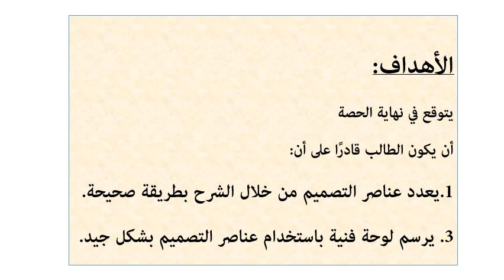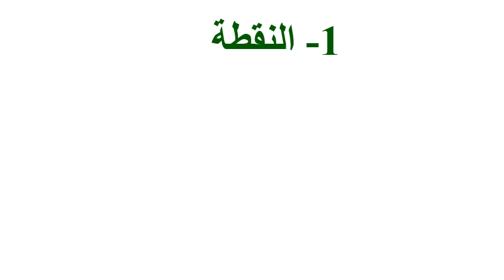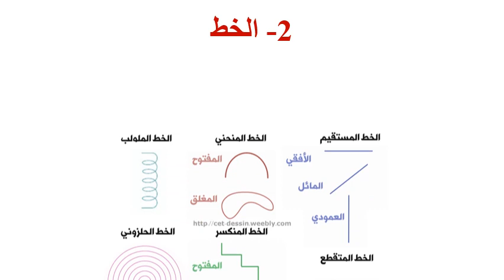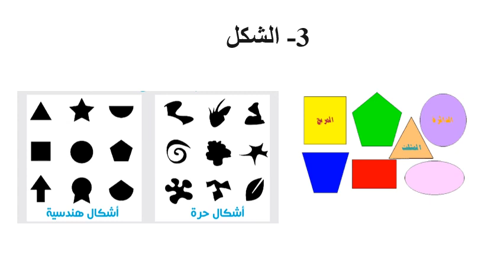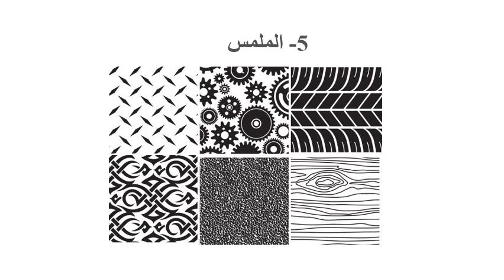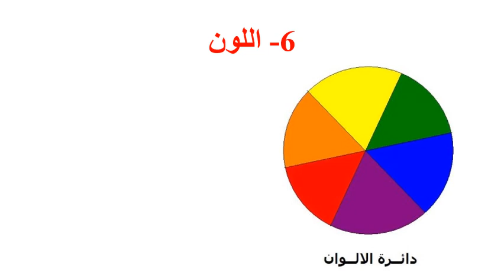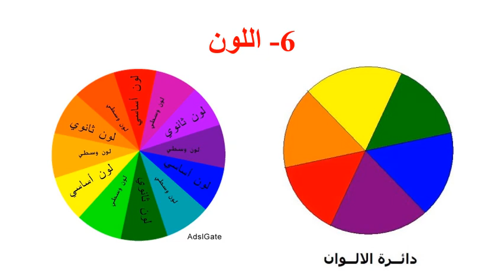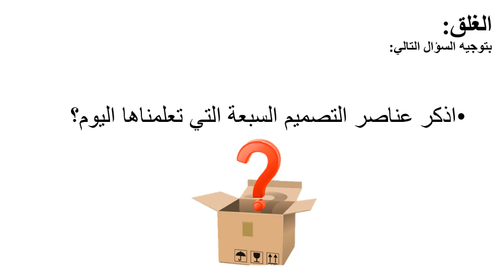مادة الفنون البصرية الصف الرابع الدرس الرابع من تاريخ 4 10 إلى 8 10 2020